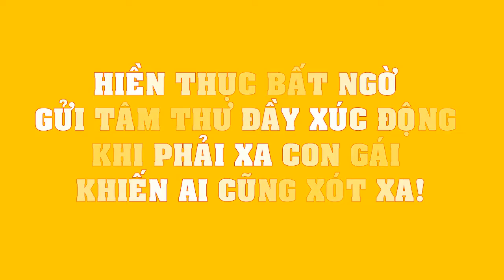Hiền Thục BẤT NGỜ gửi tâm thư đầy xúc động khi phải xa con gái khiến ai cũng XÓT XA!